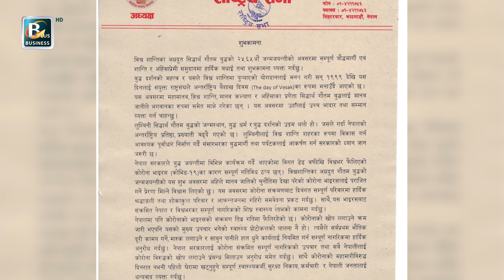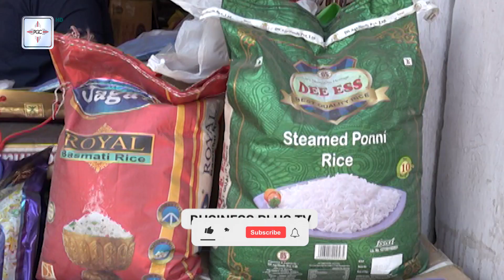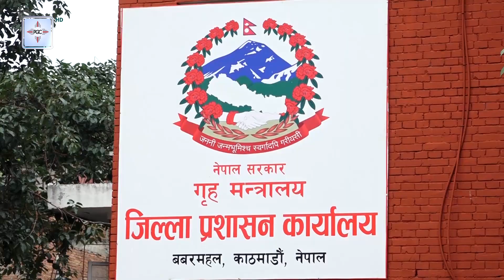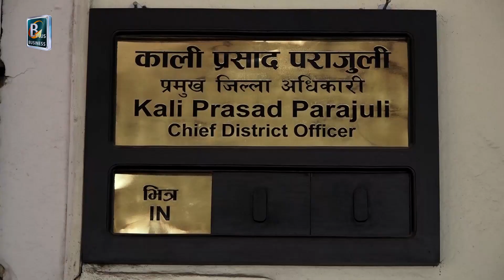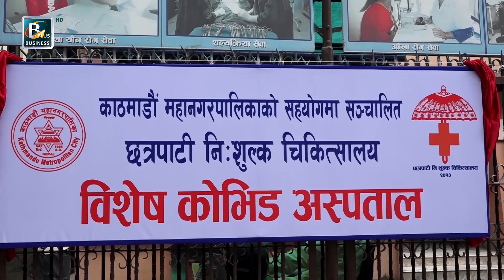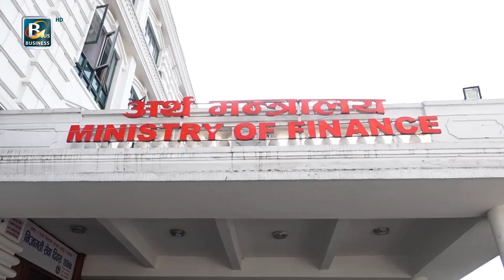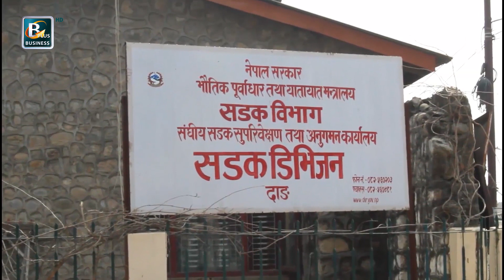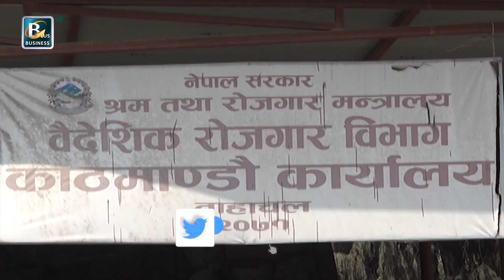जेठ १२ का मुख्य आर्थिक समाचार | May 26 Nepal Business News | Today's Business News Nepal